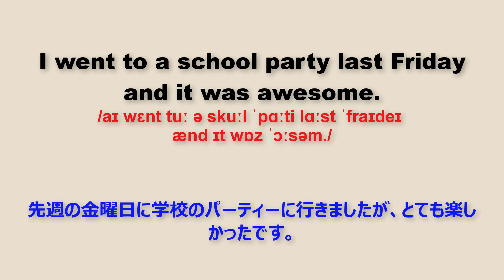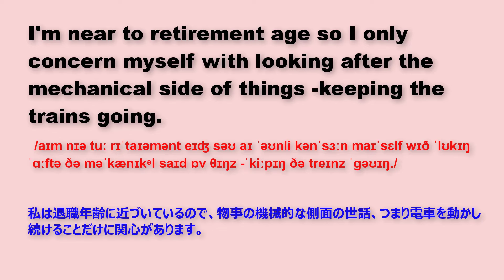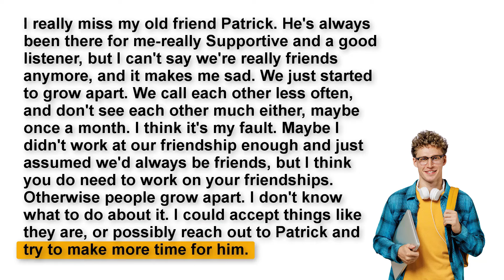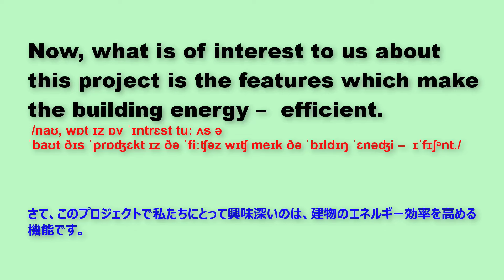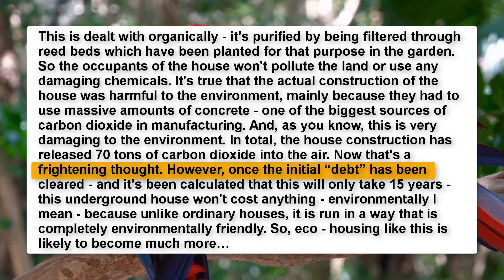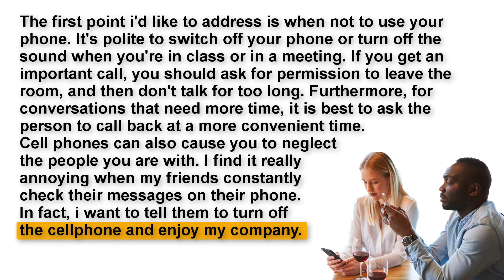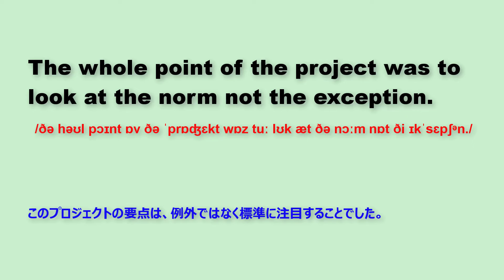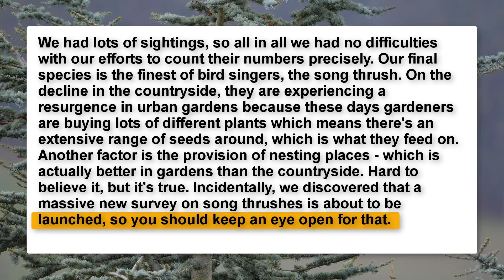受動的な英語のリスニングを練習する IELTS 21, I'm Kizu English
新しい動画を楽しみに見る為、いいね!とチャンネルを登録てね。ありがとうございます。

Love all.